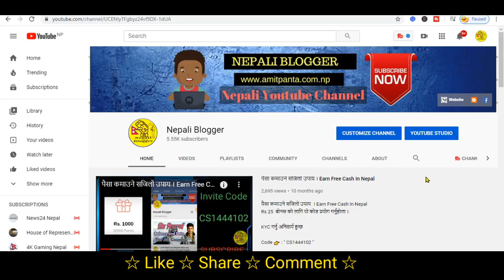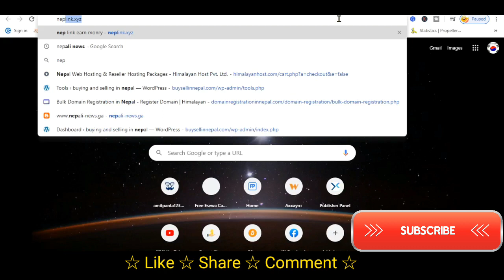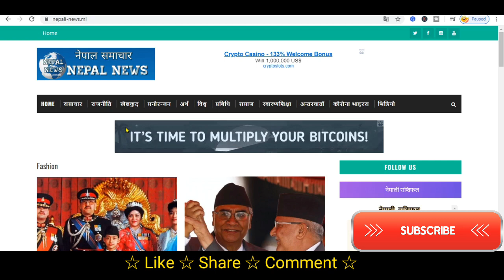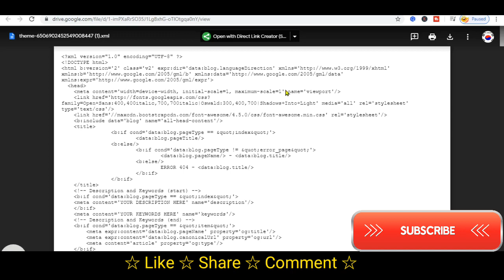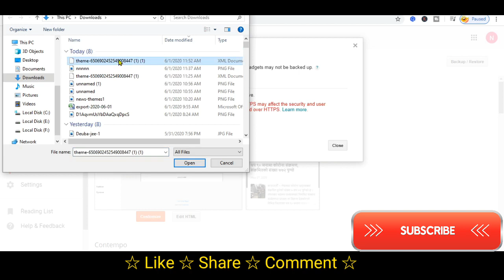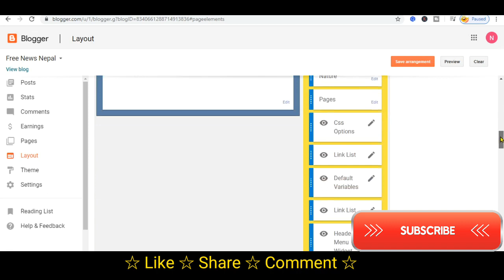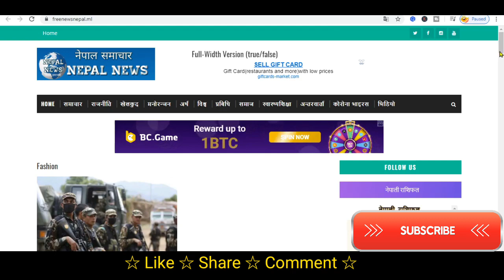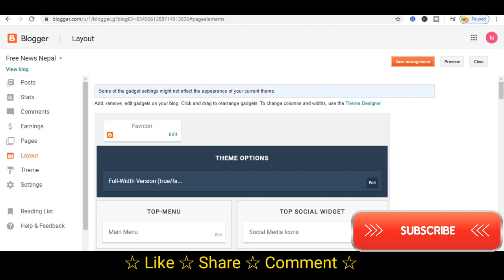Best News Theme / Templet For Blogger | Earn money Online From Website | News Portal For Free Part-2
About: Nepali Blogger is a YouTube Channel Here you can find mobile & computer technology tips